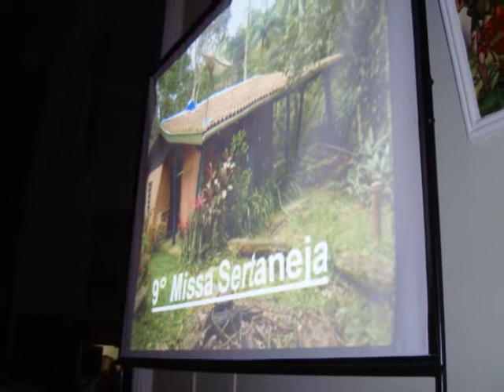Engenheiro Beltrão - Pr. Missa Sertaneja - parte 1/2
9a. Edição da Missa Sertaneja na Paróquia N. Sra das Graças em Engenheiro Beltrão - Pr.